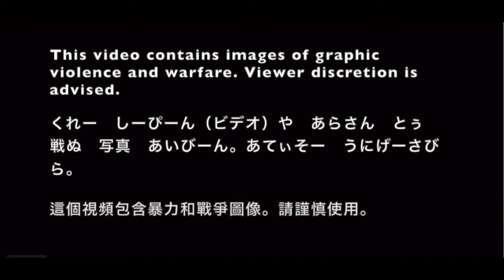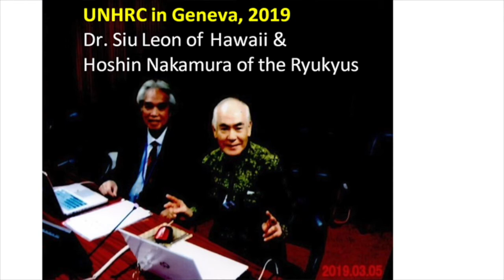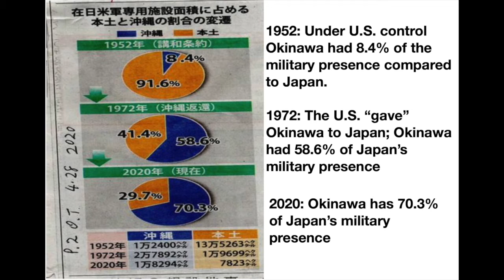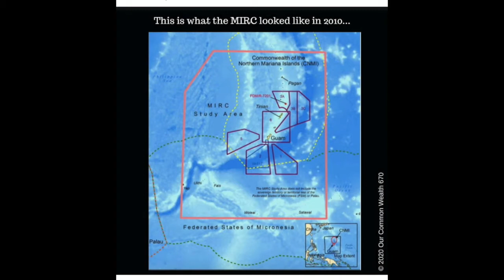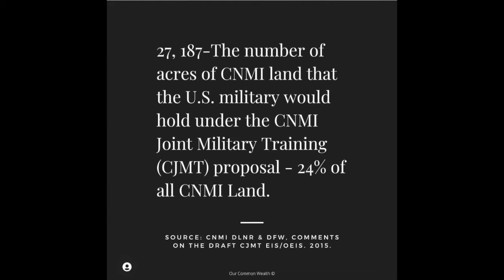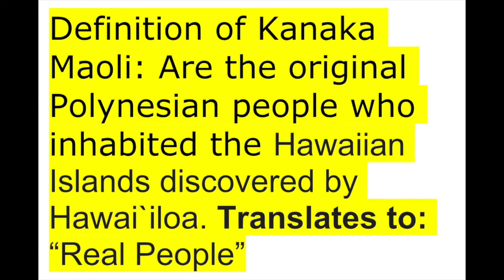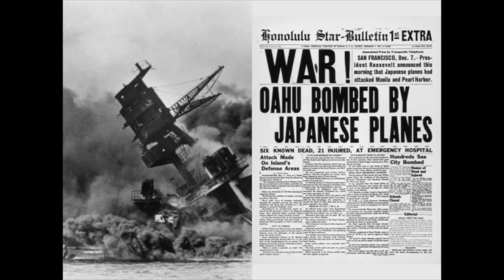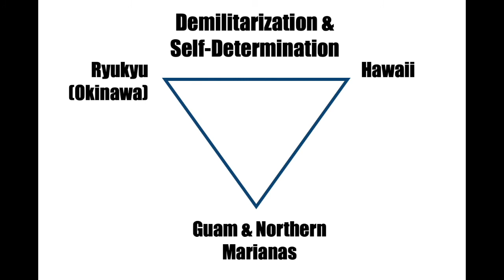Demilitarizing the Pacific: Ryukyu, Mariana, Hawaii | UN Human Rights Council 46th Session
Demilitarizing the Pacific: Ryukyu (Okinawa), Guam / Northern Mariana, Hawaii. For generations the Indigenous peoples of the island nations have been under U.S. military occupation, which is harming our environment and putting us in danger. Now, Native Ryukyuans (Okinawans / Uchinanchu), Chamorro, and Hawaiians have come together to assist each other in our shared goals of demilitarization and self-determination.

This is a side event for the United Nations Human Rights Council 46th Session, 22 February - 23 March 2021 in Geneva, Switzerland. This event is under the auspices of Incomindios, a Non-Governmental Organization in consultative status with the Economic and Security Council (ECOSOC) of the United Nations. Additional thanks to Our Common Wealth 670 and the Ryukyu Independence Action Network for their assistance.

Speakers:
Robert Kajiwara, Professor Hoshin Nakamura, Representative Sheila Babauta, H.E. Leon Siu, and Routh Bolomet.

Robert Kajiwara is Native Ryukyuan (Okinawan / Uchinanchu), and founder and president of the Peace For Okinawa Coalition, a non-profit organization with offices in Okinawa and Hawaii dedicated to promoting Ryukyuan culture, history, languages, and issues. His petition to stop the construction of the military base at Henoko, Okinawa has over 212,000 signatures on it. He has spoken several times at the UN Human Rights Council since 2019. Ph.D. A.B.D., History, Manchester Metropolitan University; M.A., History, University of Nebraska at Kearney; B.A., History, University of Hawaii at Manoa.

Hoshin Nakamura is professor emeritus of Okinawa University. He is Native Ryukyuan, and survived the Battle of Okinawa in 1945 in which at least one out of every four Okinawans were killed. Professor Nakamura has degrees in Asian Studies from the University of Hawaii at Manoa and Seton Hall University. He taught history at Okinawa University for over 20 years, and has also taught at University of Maryland and University of the Ryukyus. Professor Nakamura has been involved in the Ryukyu independence movement for over five decades. He last spoke at the UN human rights council in 2019.

Sheila Babauta is Chamorro, the Native people of the Mariana Islands. She is serving as a member of the House of Representatives in the Commonwealth of the Northern Mariana Islands. Her longstanding commitment to service is evident through her involvement in organizations such as the Marianas Young Professionals, Talaabwogh StaRs, PRIDE Marianas Youth, Our Common Wealth 670, and Friends of the Marianas Trench. Leadership development remains a priority for her as a current member of the first cohort for Obama Leaders Program: Asia Pacific and recent alum of the sixth cohort for Pacific Century Fellows Program-Marianas Chapter.

H.E. Leon Kaulahao Siu is Native Hawaiian, and Minister of Foreign Affairs of the Hawaiian Kingdom. prominent strategist, advocate and spokesman forHawaii’s independence. Minister Siu is a familiar participant in Geneva at the Human Rights Council and is working to restore or develop new relations between the Hawaiian Kingdom and other states. He is the chair of the Decolonization Alliance based in New York City, a co-author of the book, Modus Vivendi Situation of West Papua and was nominated for the 2017 Nobel Peace Prize.

Routh Bolomet, a descendant of the royal line of Kamehameha, the original rulers of the Hawaiian Kingdom. As such, she is an heir to the privately-held lands of the Kamehamehas and advocating for the repatriation of lands that were taken and sold illegally under the regimes of the (US) Territory of Hawaii and the present (US) State of Hawaii.

Special thanks to Incomindios for hosting this event. Incomindios is the International Committee for the Indigenous Peoples of the Americas.

The Peace For Okinawa Coalition - Founded and led by Millennial Ryukyuans (Okinawans / Uchinanchu). Offices in Naha, Okinawa, Ryukyu, and Honolulu, Hawaii. Promoting Ryukyuan culture, history, language, and issues. Official languages: Ryukyuan, Chinese, English.

うちなー　わだん　ぬ　しんか：若琉球人『沖縄人・うちなーんちゅ』ちゅくい   とぅ　かしら。琉球沖縄島那覇市とぅホノルル・ハワイむらやー　うとーてぃ。琉球文化歴史語問題ふぃちたてぃーん。琉球語・中国語・英語。

琉球和平聯盟
由年輕的琉球人發起並領導。琉球沖縄島那覇市和夏威夷的辦公室。支持琉球文化歷史語言和問題。琉球語・中国語・英語。